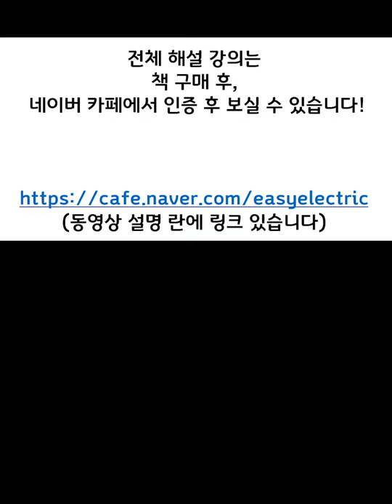전기기사 2013년 2회 2번 | 처음만나는 친절한 전기기사⚡️ 기출문제집 | 이지일렉트릭 연고맨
💙전체 해설 강의는
책 구매 후, 네이버 카페에서 인증 후 보실 수 있습니다!

🎈본서의 특징🎈

0. 문제집과 해설집 2권 구성
1. 최신 설비 기준 반영(2020년)
2. 매우 친절하고 자세한 해설
3. 자주출제된 순으로 중요도 표시(★★☆)
4. 문제에서 사용된 수학 내용 INDEX로 명시
       (연계교재 - "전투수학")
5. 답만 암기할 문제 OR 버려야할 문제 선별
6. 전항 정답인 문제는 보기 수정
7. 이상적인 풀이가 아닌, 실제 사람이 푸는 방식 순 배열
8. 비교해서 보면 좋은 개념은 해설 하단 TIP란에 배치
9. 5과목 KEC 신유형 문제 일부제공(책 내부) + 신유형 문제 PDF 파일 제공

카카오톡 오픈톡방 (질문/ 정보교류)

[EE] ⚡전기 산업기사⚡ 커뮤니티

[EE] ⚡전기직 공기업⚡ 커뮤니티

[EE] ⚡전기직 공무원⚡ 커뮤니티

박상신
| 약력 및 경력

최종만
| 약력 및 경력

💜네이버카페
Easy Electric, 연고맨의 이전법

균일하게 원형단면을 흐르는 전류 I [A]에 의한,
반지름 a [m], 길이 l [m], 비투자율 ns 인
원통도체의 내부 인덕턴스는 몇 [H]인가?
① 21 #10 - 7nsl ② 10 - 7nsl
③ 2#10 - 7nsl ④ 2a
1 #10 - 7nsl